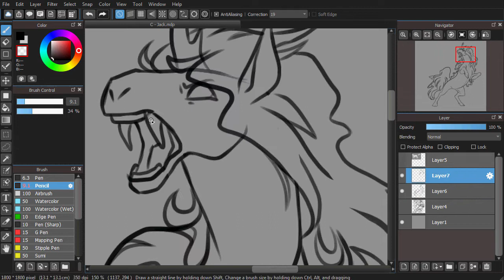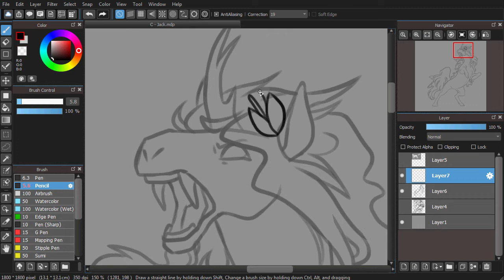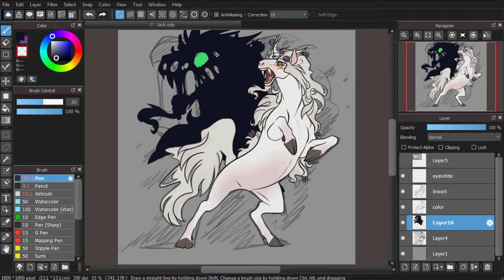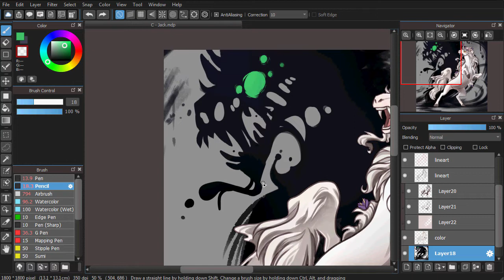[OC Speedpaint] Bathory (Commission)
Commission for HandsomeHyperion on dA
HORSE
Turns out I like drawing horses; lots of fun. Thank you for the commission of the lovely gorl!!

Programs/Tools:
Wacom Bamboo Tablet, Medibang Paint Pro, HyperCam2, & Adobe Premiere Elements